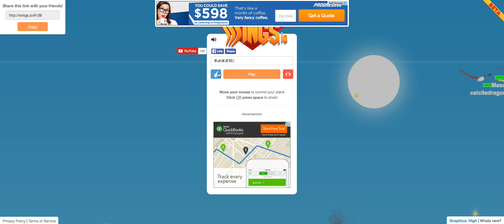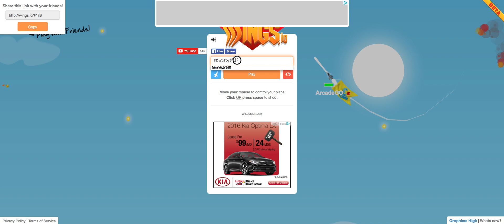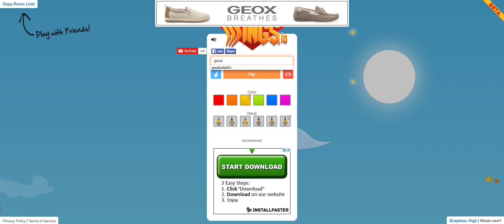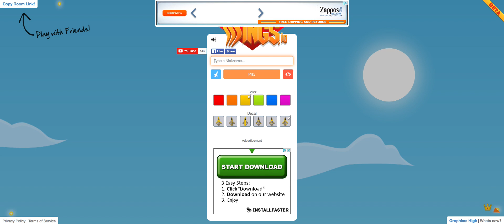New Arcadego flag???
Hello guys today i see a Arcadego flag on Wings.io its pretty cool. SHOUT OUT TO ARCADEGO HES AWSOME. Feel free to use my Name